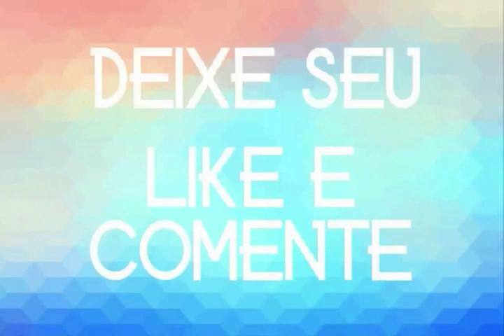OS BOYS DO FORRÓ CHAMA NO PISEIRO 2020 2